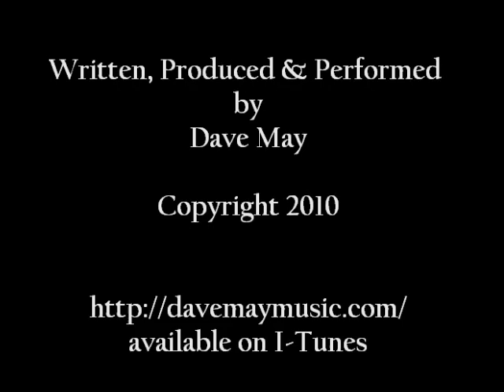"Elizabeth Street" by Dave May - Available on I-Tunes